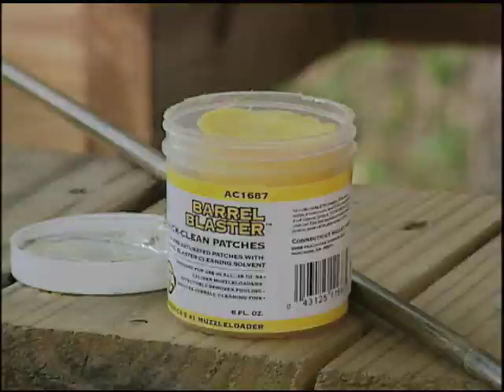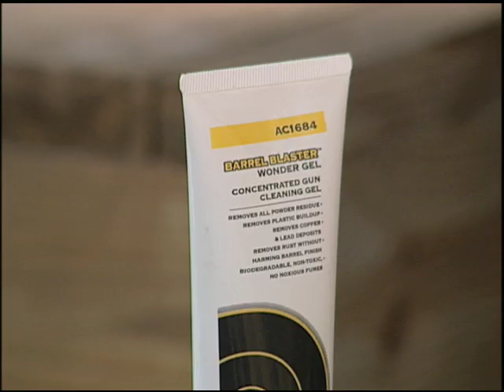How to Clean your CVA Muzzleloader 2012 version